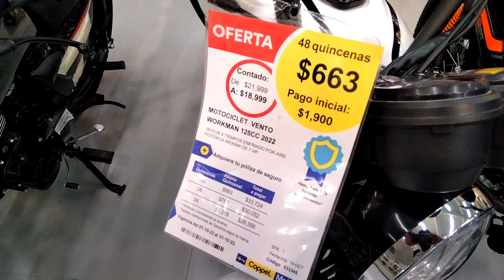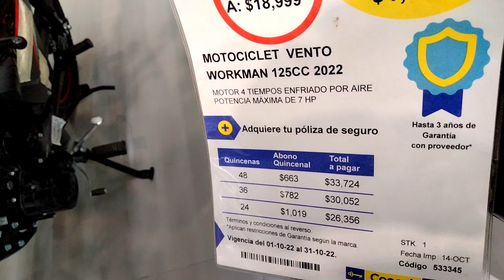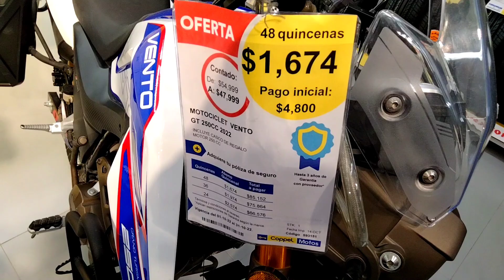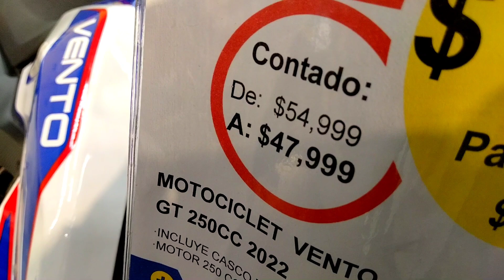Comprando Una Motocicleta en Coppel con $2000 Pesos😱 // Que Ofertón🔥💯